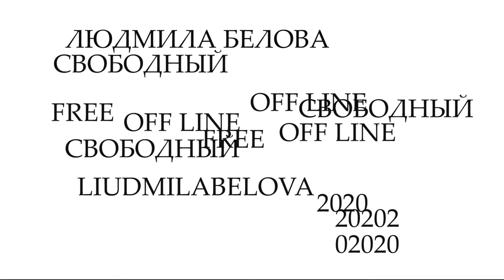FREE OFF LINE/СВОБОДНЫЙ ОФФ ЛАЙН